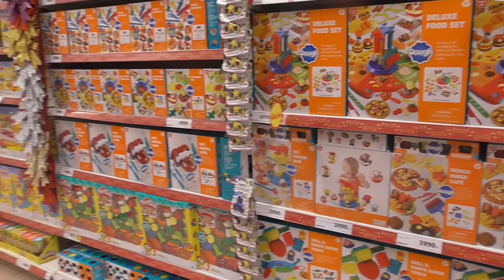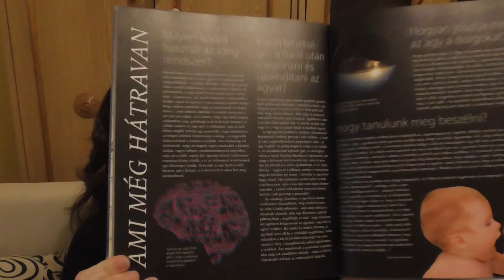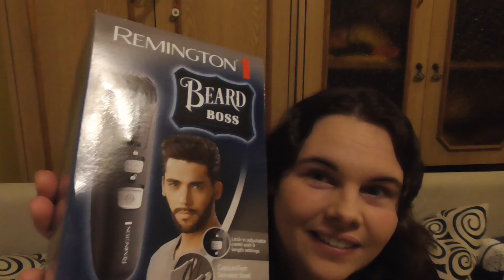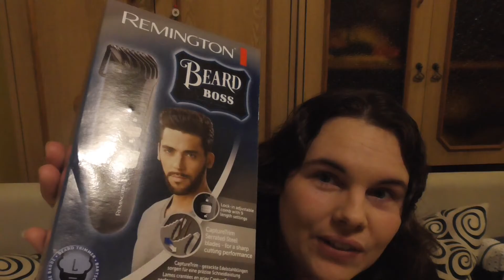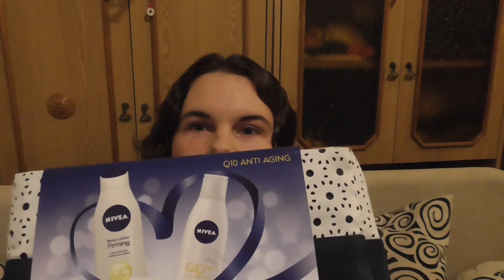Xmes Vlog Vlogmas4 Kari ajándékok mutiba és egy kis tesco disco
Sziasztok! Ma egy kariajándékos haul videóval készültem nektek, amiben megmutizom. miket kapnak a szeretteim karira, persze ebből a legtöbb ajándékot Hannácskám kapja. Remélem tetszeni fog nektek!!!